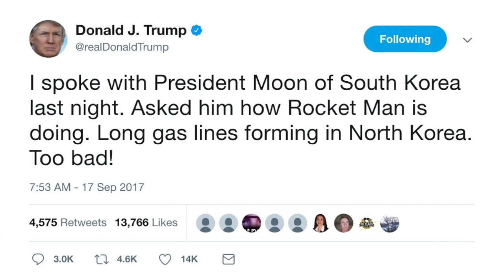Rolling Stone for sale & Toys R(were) Us Bankrupt: TRR#749